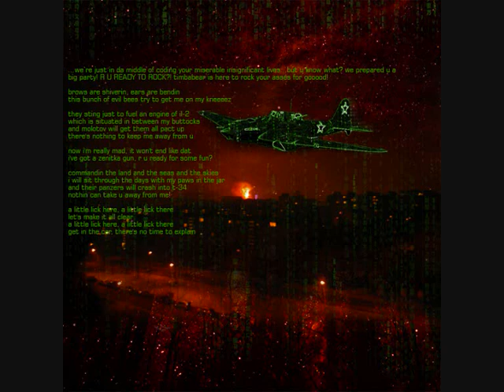Kit Kat Klan feat. Timbabear - Zenitka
(ɔ)ALL WRONGS RESERVED by Meshkowich Transuniversal Muzak Studios Incorporated

text:
brows r shiverin, ears r bendin
bunch of evil bees try to get me on my kneeeeeez

they sting just to fuel an engine of il-2
which is situated in between my buttocks
and molotov  will get them all pact up
there's nothing to keep me away from u

now i'm really mad, it won't end like dat
i've got a zenitka, r u readi for some fun?

commandin the land and the seas and the skies
i will sit through the days wit my paws in the jar
and their panzers will crash into t-34
nothin can take u away from me

a little lick here a little lick there
let's make it all clear

get in the car
there's no time to explain